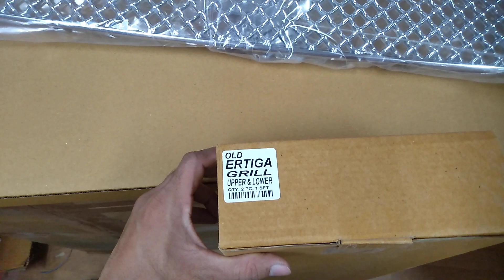old Ertiga front chrome grill wo v 675Rs me olny